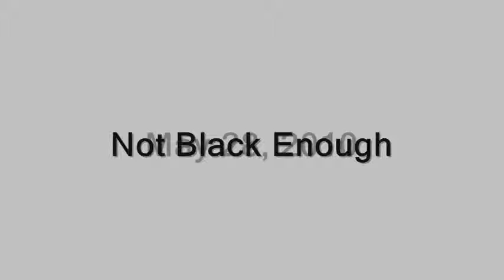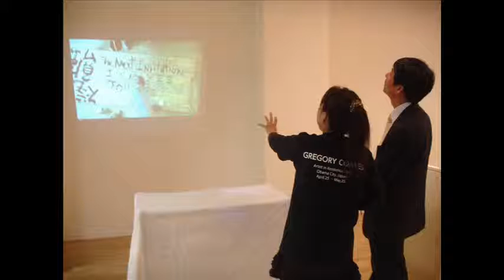Gallery Cho Min installation May29 to May 30 2010.wmv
American Artist, Gregory Coates exhibits his installation from the Obama City Artist in residency.Gallery Cho Min , Togo Japan invited Mr Coates to conduct a two day Installaion/ Performance
The Two day event was part of the Aichi Triennale 2010
 Organized by Shinko Konishi, and the Obama for Obama group, and Gallery Cho Min. Togo , Aichi Japan